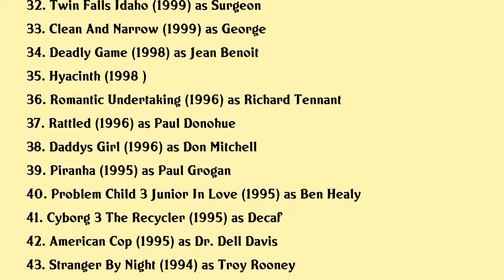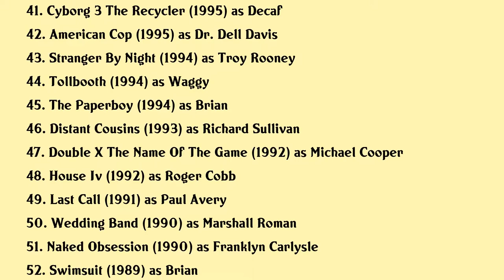William Katt Movies list William Katt| Filmography of William Katt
William Katt Full Movies List Filmography of William Katt

Latest movies of William Katt are:

1. The 2nd
2. The Christmas High Note
3. Ding Dong Youre Dead The Making Of House
4. The Man From Earth Holocene
5. Home Deadly Home The Making Of House Iv
6. Subterranea
7. Chita Rivera A Lot Of Livin To Do
8. Crusty Demons 18 Twenty Years Of Fear
9. The Unwanted
10. Paranormal Movie
11. Sparks
12. The Secret Lives Of Dorks
13. 357
14. Sweetwater
15. The Encore Of Tony Duran
16. Earthling
17. Super
18. Mirrors 2
19. Pure Country 2 The Gift
20. Beautiful Loser

Complete list of movies acted by William Katt are in this video.

Please Comment down your favorite movie of William Katt